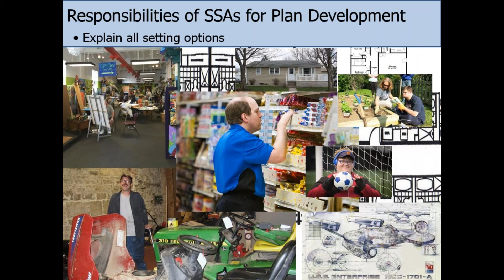Options for Service Settings